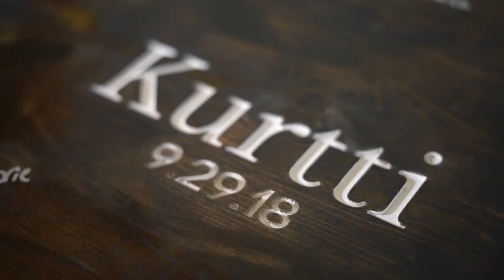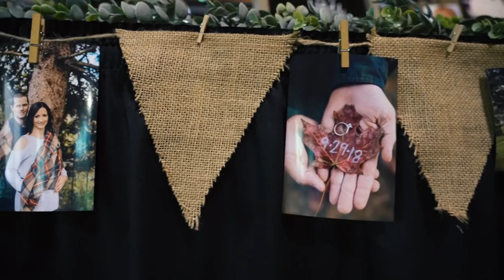Carlee + Josh \ Welch, Minnesota Ski Resort Wedding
A short drive from the Twin Cities led us to Welch, Minnesota for this beautiful fall wedding. The trees were in their true fall color bloom, as was Carlee and Josh's love for each other.
Accompanied by their two perfect little girls and a plethora of friends and family, they were united as one family.
Welch Ski Resort was a charming venue with plenty of lovely areas for a gorgeous wedding day.
That evening, we were honored to go up the chair lift and stand atop the hill with a most picturesque backdrop, making the day that much more special.
Carlee and Josh's combination of strength and humor will no doubt allow for many joyful years to come for them and their admirable family.

OR